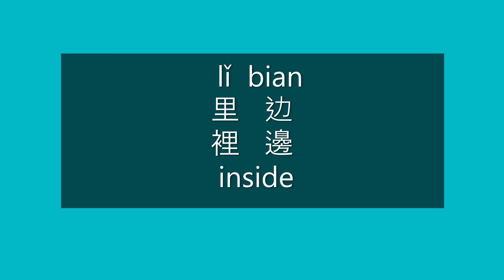How to Say INSIDE in Chinese | How to Pronounce INSIDE in Mandarin | Learn Chinese HSK 1 Vocabulary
How to Say inside in Mandarin Chinese?

How to Pronounce inside in Mandarin Chinese?

Happy learning!